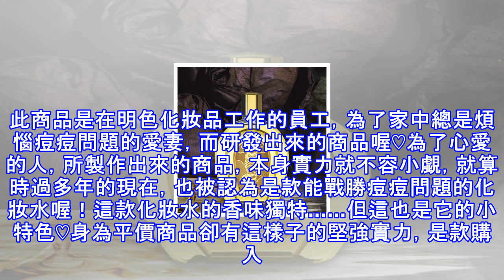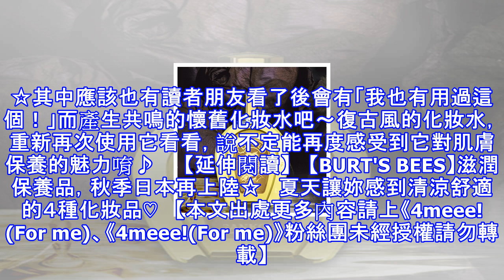平價＆名品通通集合！長年受到日本女性愛戴的「復古化妝水」全都超優秀。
4meee!( For me)   雖然並不是突然性的爆紅……不過長久以來都一直受到歡迎的【復古美妝】，現在受到愈來愈多日本女性的注目喔♡價格平價品質卻相當優異，外觀設計的也很可愛，就是復古美妝受到歡迎的理由。這次就讓我們以化妝水為中心，介紹一下相關產品吧！肌膚保養超優秀♡復古化妝水推薦① Eudermine 有著美麗粉紅色外觀的資生堂(Shiseido)的Eudermine(N)♡玫瑰花的包裝及玫瑰香氛非常有女人味，是長期受到日本女性顧客喜愛的化妝水。這款Eudermine(N)歷史很悠久，是資生堂所推出的第一款商品哦！而受到歡迎的理由，就是它的外觀設...